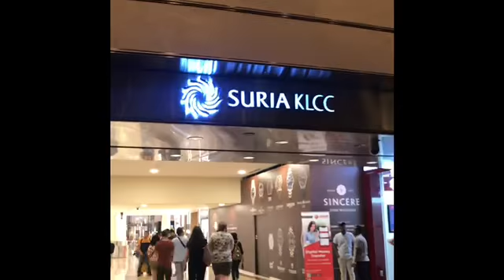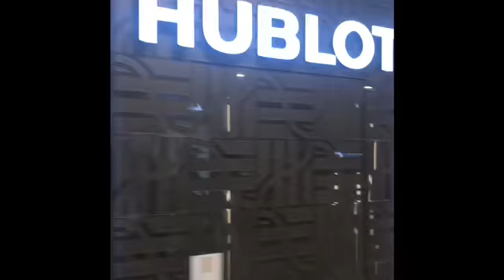PETRONAS TWIN TOWER of Kuala Lumpur Malaysia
🦋 The most famous tower in the world is “Petronas Twin Tower. Because of its so very bright in the evening and its so tall. The tallest tower in Malaysia